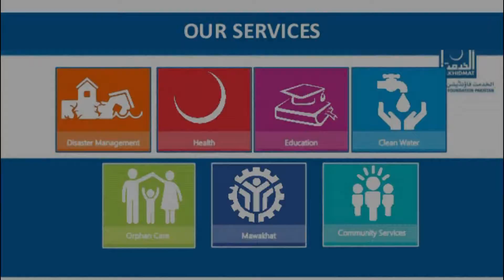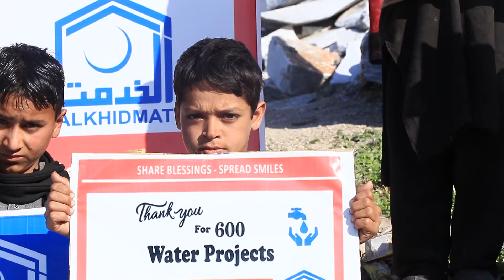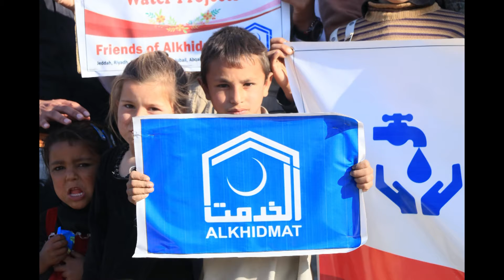Alkhidmat Clean Water